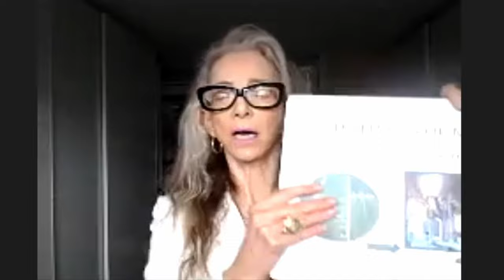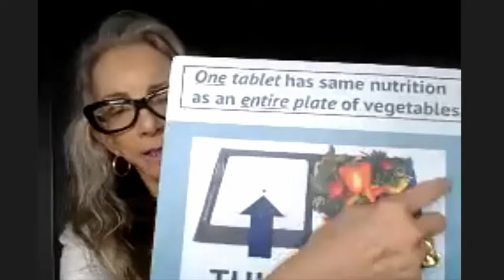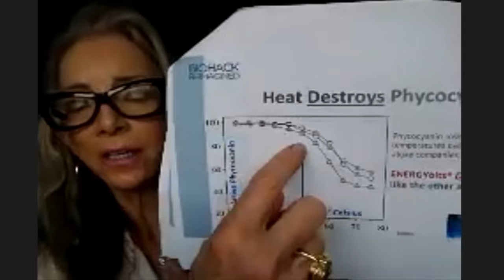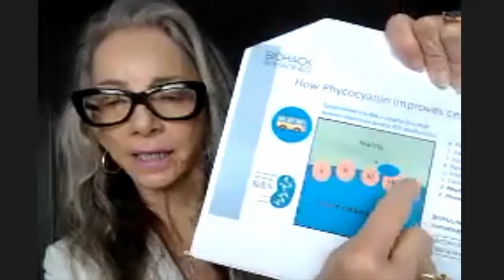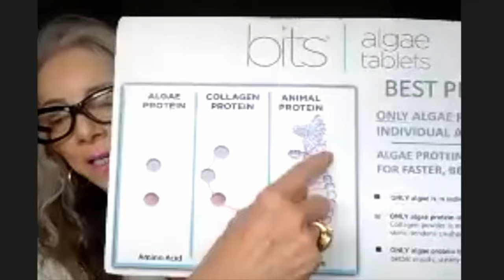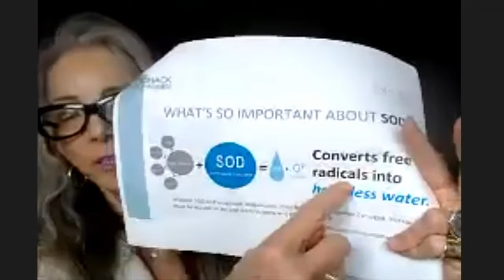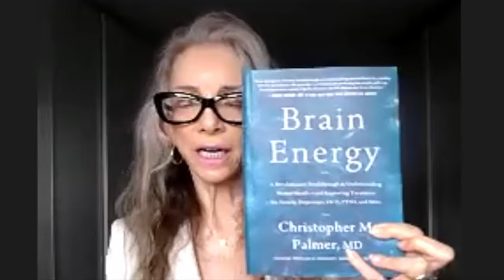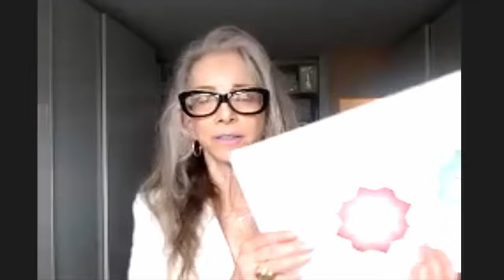Algae for Energy, Recovery, and Great Skin with Catharine Arnston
Explore the incredible benefits of algae with Catharine Arnston. First, you need to know that it's not a supplement, but a true superfood. This episode focuses on two remarkable algae varieties: spirulina, a vibrant blue-green algae packed with collagen, B vitamins, and essential amino acids, and chlorella, another green gem with unique properties. Discover the differences between these algae powerhouses, when and how to incorporate them into your daily routine, and the science behind their health-boosting effects.

Catharine started ENERGYbits after her sister was diagnosed with breast cancer and advised by her oncologist that an alkaline diet would help her heal. Catharine immediately sprung into action to help her sister research alkaline foods and in the process she discovered algae. When Catharine learned that algae was the most alkaline, plant-based, nutrient-dense food in the world and had been used for fifty years in Asia to improve health and longevity, she knew she had discovered something big (and yes, her sister fully recovered - thanks for asking).

Episode Overview:
0:00:34 Understanding Algae: Macroalgae vs. Microalgae
0:04:54 Introduction to Spirulina and Chlorella
0:07:19 The Power of Vegetables and Proper Supplementation
0:16:50 Mechanism of Action: Phycocyanin and Cancer Cell Destruction
0:26:35 Spirulina: The Ultimate Calorie-Conscious Superfood
0:36:59 Collagen and its Role in Muscle Growth
0:46:25 Spirulina and Chlorella for Detox and Wellness Benefits
0:49:21 Spirulina and Chlorella for Improving Brain Function in Autistic Children
0:52:53 Spirulina and Chlorella as Food for Athletes
0:55:50 Try Taking 30 EnergyBits Before Your Next Workout

Get yourself a copy of my best-selling book, The Betty Body